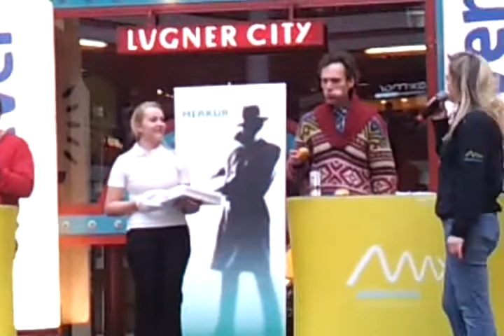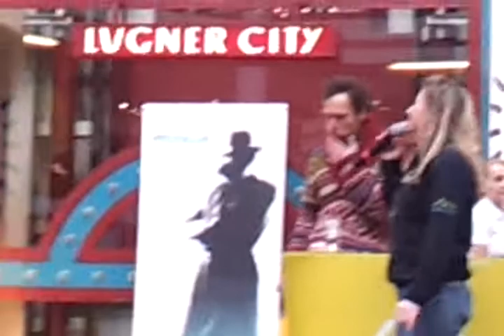Krapfenwettessen in der Lugner-City